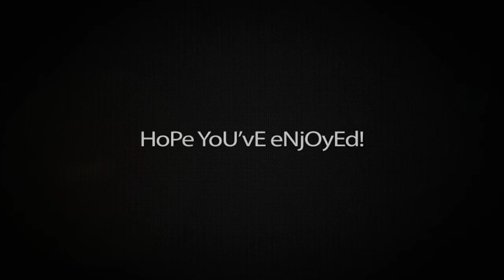Sarah Nile - These years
Homage slideshow by ''Le frasi più belle di Sarah Nile''